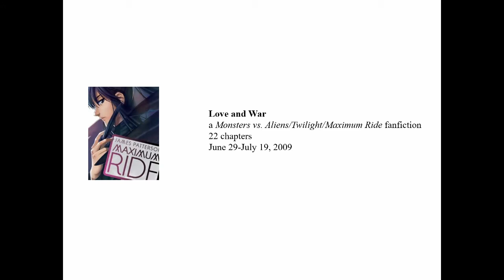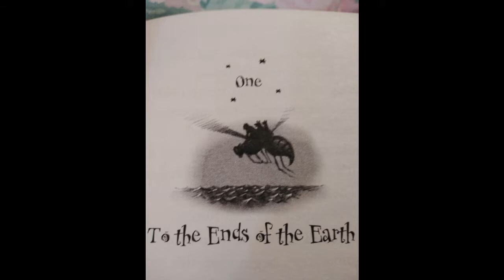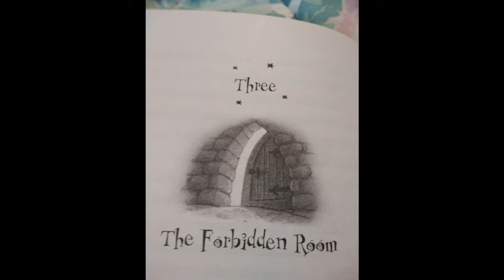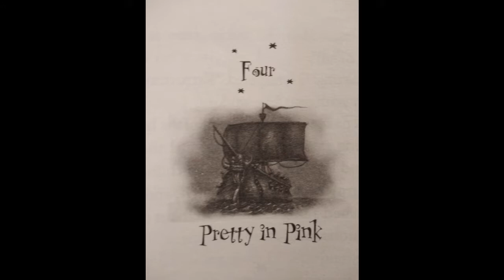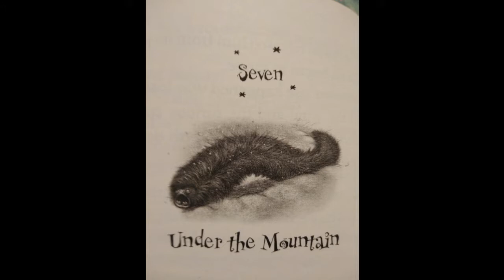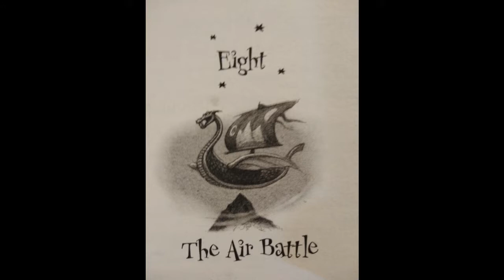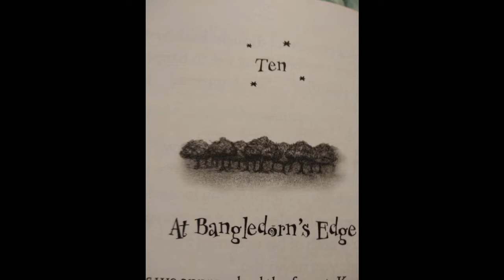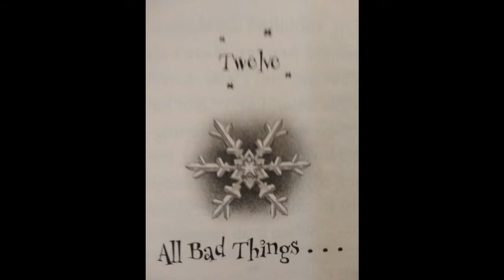TAPAS and Stuff Productions Podcast #34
Oof, did not mean to take a week for this, trying to do this on a daily basis to catch up, failing...

segments:
0:00 - Introduction
0:16 - Fanfiction: the first half of Love and War, a crossover fanfic
10:22 - Droon: Special Edition 4: Sorcerer
20:40 - Keys & Kingdoms
21:00 - Keys & Kingdoms: Return to Oz
34:30 - Keys & Kingdoms: The Black Cauldron
46:54 - Keys & Kingdoms: a look back on this portion of the Bronze Age
52:03 - Conclusion